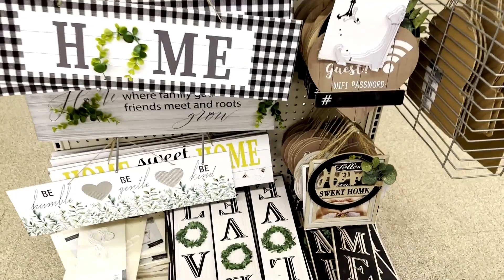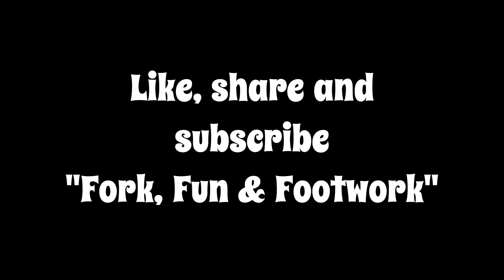Vlog 5 | USA में 1 डॉलर वाला स्टोर | Indians Life in USA | Baking with Vivaan and dollar tree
Vlog 5 | USA में 1 डॉलर वाला स्टोर  | Indians Life in USA | Baking with Vivaan  and dollar tree. इंडिया की तरह अमेरिका में भी होता है 1 डॉलर वाला स्टोर।